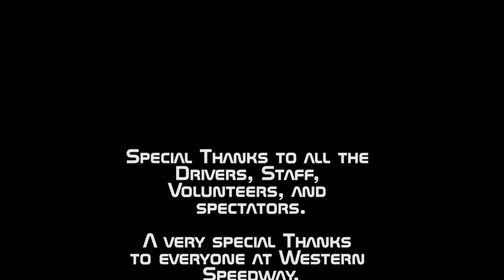Capital City Drift (CCD) Event 5 August 4 2012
Top 3 Drivers for the final event of 2012.
1) Warren, F
2) Cody, R
3) Tyson, K